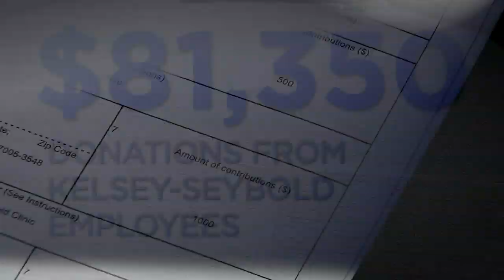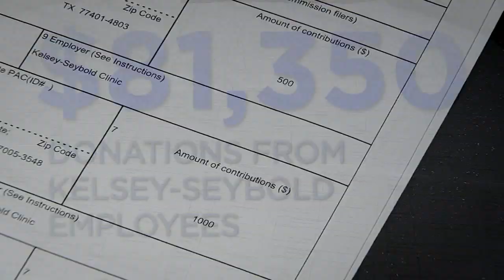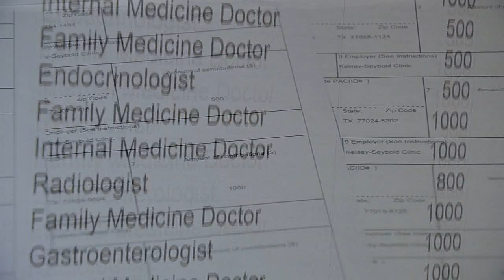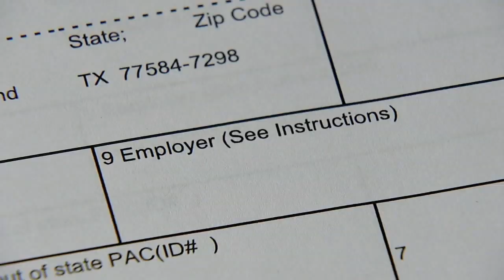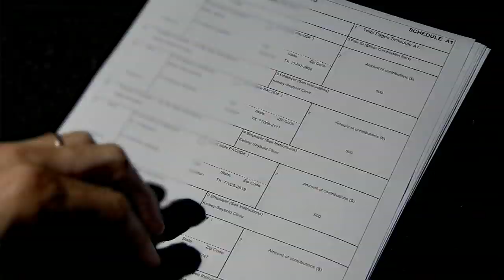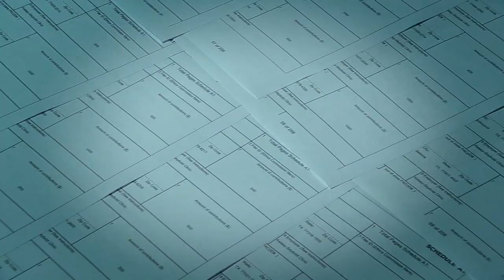Investigation of Mayor Turner and unusual donations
Houston's Four Seasons hotel has a pretty pricey breakfast, but the big money on February 16, 2016, had nothing to do with the $19 egg breakfast. Emails from Houston City Hall show Mayor Sylvester Turner was at the Four Seasons that morning with the then-CEO of Kelsey-Seybold, the health clinic's marketing director and their city lobbyist for a breakfast meeting at 8 in the morning.

By 9 a.m., the meeting was over and an email from the lobbyist to the mayor's secretary says it "went very well."

The day went well for the Mayor's campaign, too. City records show on that very day the mayor's campaign reported $81,350 in donations from more than 120 Kelsey-Seybold doctors and executives. The campaign could've received the checks anytime between when Turner was sworn in and when he ate with the Kelsey team. When 13 Investigates looked the donor's names up in city databases, we found 87 percent of them had never given to a city political candidate ever before.